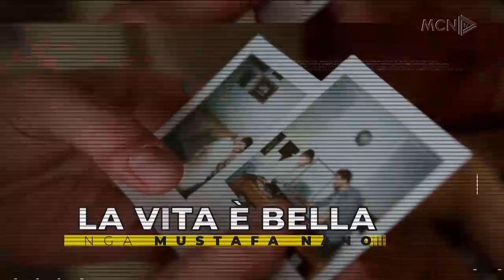Nevila Nika e ftuar në Arnautistan të Mustafa Nano në MCN TV 12 Korrik 2023